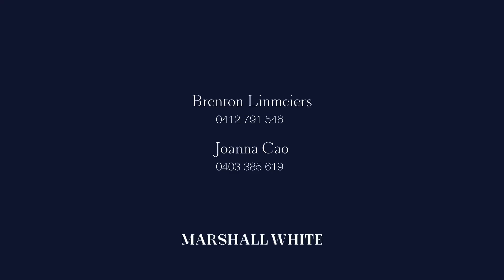Marshall White: 55-59 South Valley Road, Park Orchards